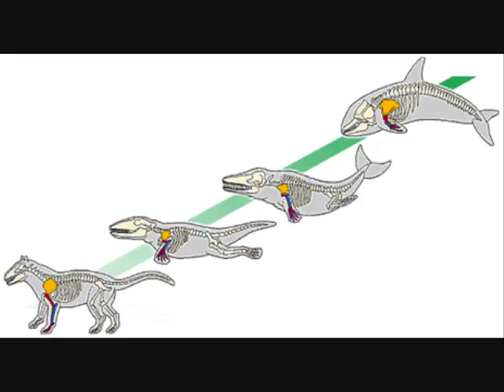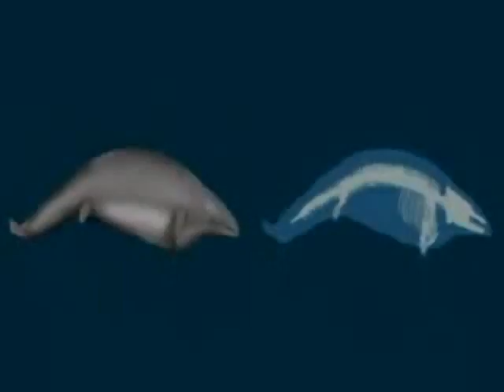bio evolution video trailer